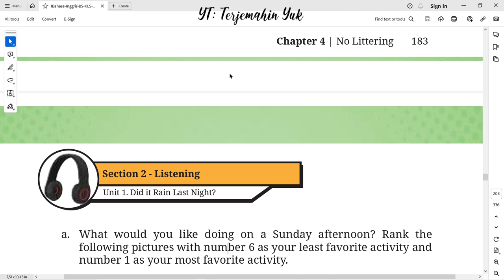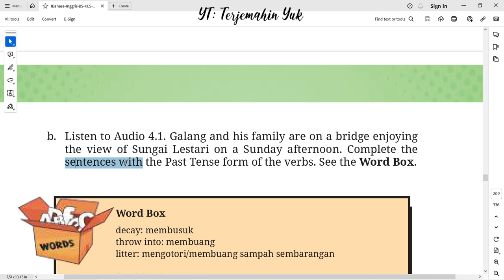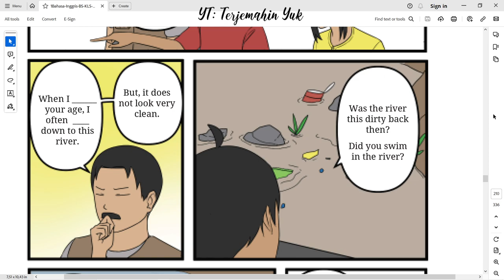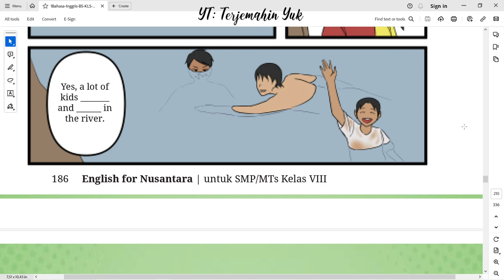Hal. 184-187 kelas 8 Terjemahan Buku Bahasa Inggris SMP Kurikulum Merdeka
Section 2 - Listening. Unit 1. Did it Rain Last Night? Audio 4.1 Galang and his family are on a bridge enjoying the view of Sungai Lestari on a Sunday afternoon.
terjemahin yuk
terjemahinyuk
terjemahkan yuk
Kelas VIII
English for Nusantara
Tingkat Lanjut
kunci jawaban
belajar bahasa inggris
pelajaran
halaman